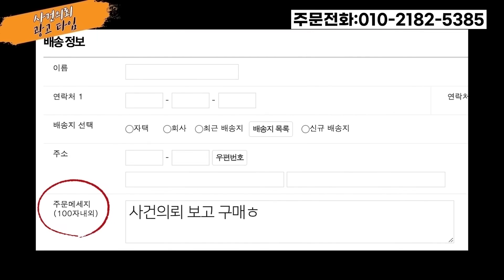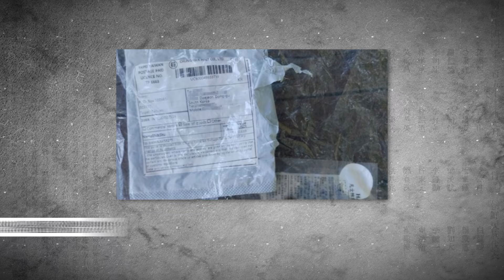신림역에 흉기 들고 나타난 남성!! 결국 사망자 나왔다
00:07 (광고) 나래농장
02:27 '신림동 흉기 난동 사건' 피의자 구속 수감... 법원 "도망 염려"
13:42 천안서 수상한 국제우편물 신고...경찰 "가스검출, 폭팔물 없어"
18:26 "아내 살릴 생각 안했나" 물어도...바다로 밀고 돌 던진 남편 침묵
25:09 4살 딸 보는 앞에서... 아내 때리고 장인 흉기로 찌른 30대 징역형

6월부터 매일 아침 교수님의 따끈따끈한 편지와